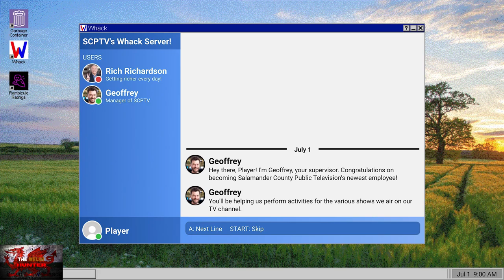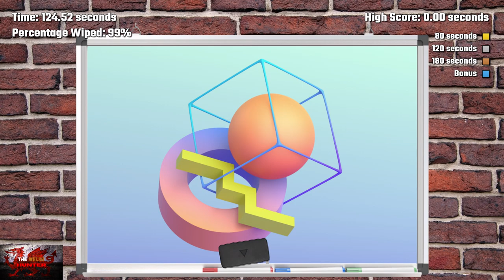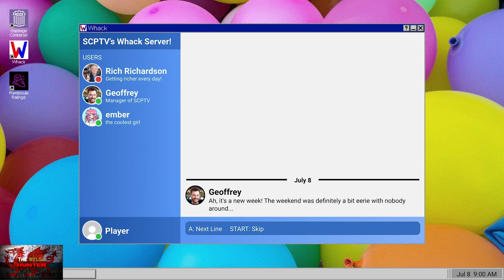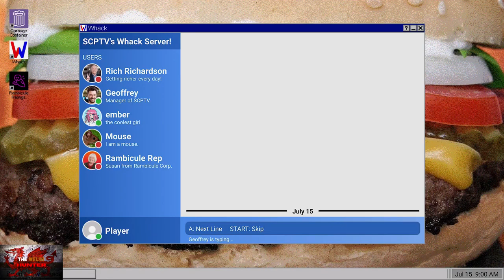Salamander County Public Television - 100% Achievement Guide! *EASY 15 Minute completion*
Welcome to my 100% Achievement/Trophy Guide for Salamander County Public Television.
A game developed by Tinpot Games, Published by Pop Penguin Games & is available to you for just £6.69 or $7.99!

We play 13 mini games, all achievements done in 15 minutes lol

TimG84
Khost
TschanSchpange1
TonySki
ShadowTurul21
Rukus
TheUnderdog2020
DragonClave
Livibeau
Gord Martin

LEG-ENDS!

Big Love!